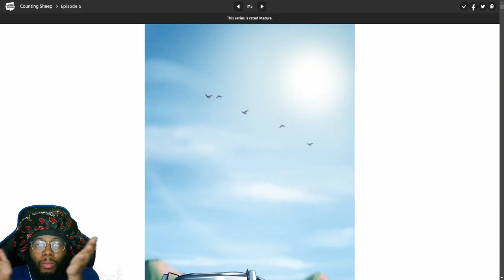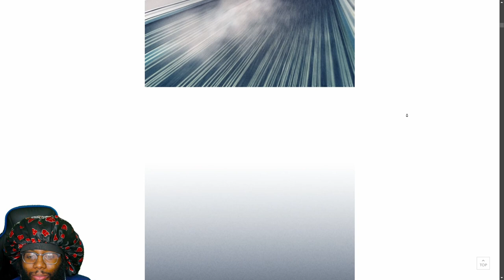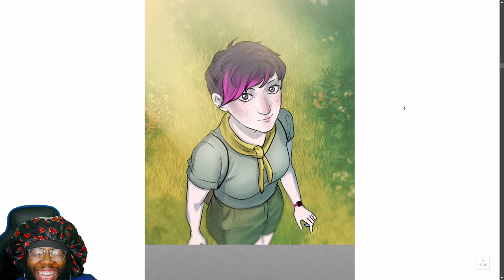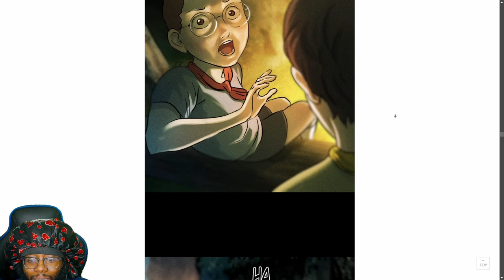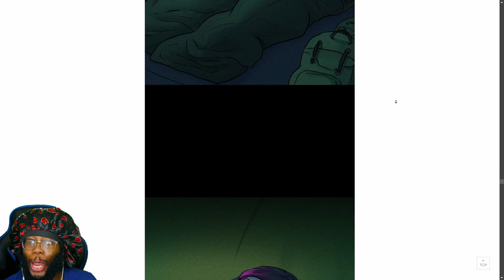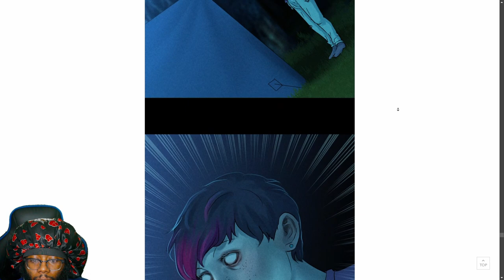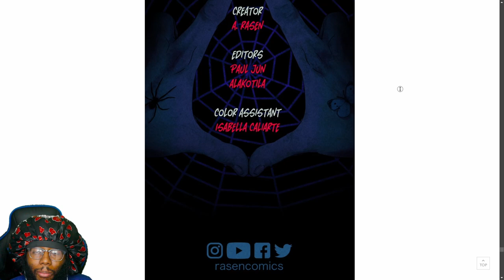Kids WONT be the SAME | Counting Sheep | Ep5 | WEBTOON Wednesday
Counting Sheep is a SCARY webtoon im dubbing/Reacting too Published by A.Rasen

A recurring dream haunts Caleb every night, but what seems like a simple nightmare begins to have consequences in the real world, turning the town of Blackgrove into a place where it is best to stay awake.

Chapters:
00:00 Intro
01:00 start of story
09:37 outro

JOIN the webtoons Wednesday FAMILY where every Wednesday we read a webtoon!

Where you can find me at:
PSN- PrinceJM2